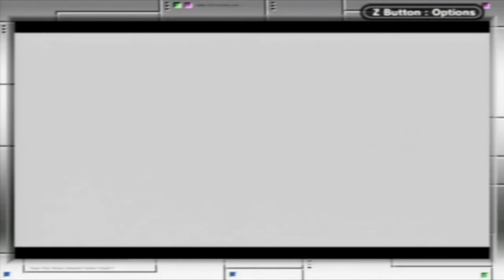Let's Play Pokémon Yellow - Part 37 - SURPRISE DICS ATTACK!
We accidentally stumble our way through this crazy building, and initiate the boss before I'm ready! Whoops!